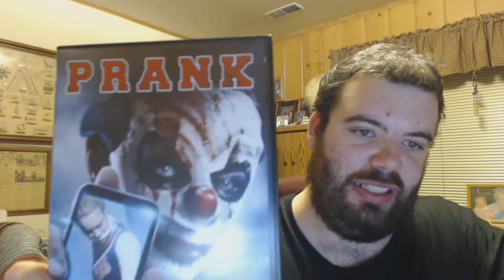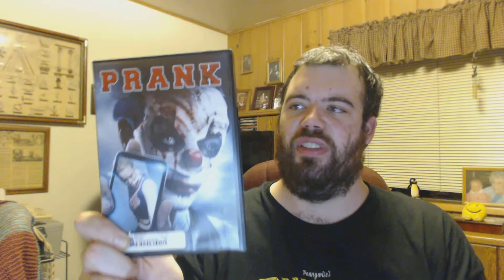2000's Horror Review's 32: Prank (2013)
I Review Prank  (2013)